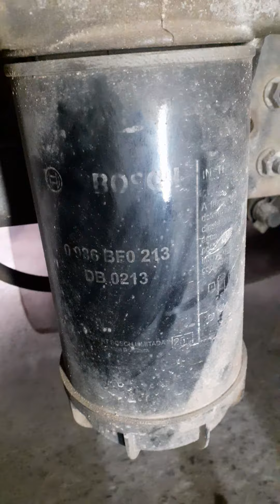troca dos terminais da Barra cumprida da direção da 710 plus e filtro do diesel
A diesel